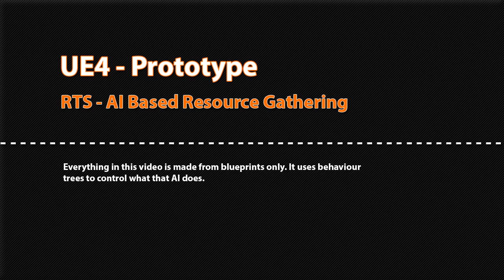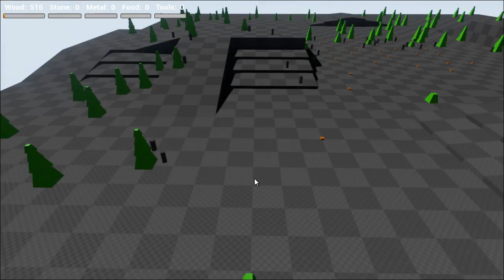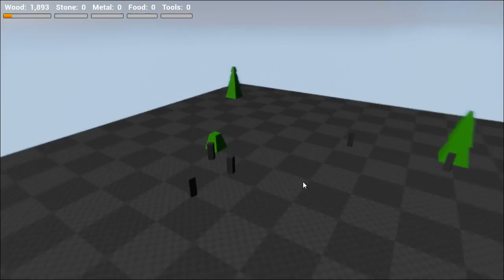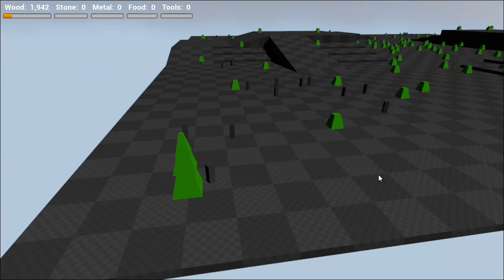UE4 Prototype - RTS - AI Based Resource Gathering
This is a video showing my latest prototype. This is my first look at behavior trees in UE4 and thus far I'm impressed with how easy they are to use. (once you learn the basics) Hope you enjoy my prototype, if you have any questions leave a comment.